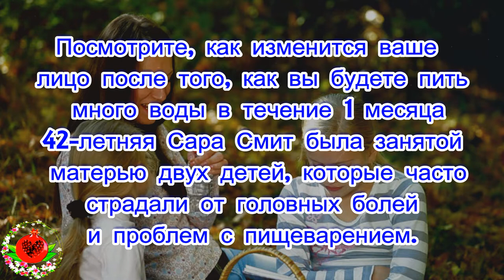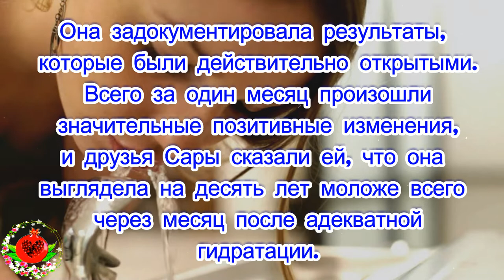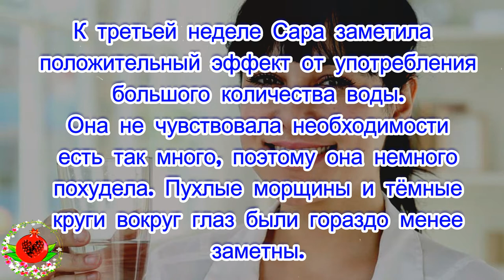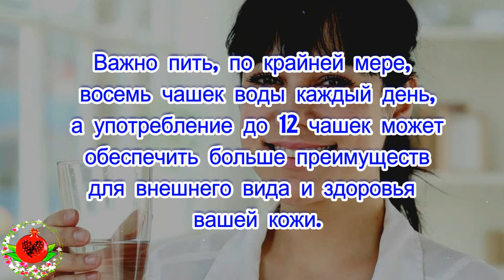Посмотрите, как изменится ваше лицо после того, как вы будете пить много воды в течение 1 месяца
Стоит попробовать!Вода — это вещество, абсолютно необходимое для жизни. Чтобы выжить, клеткам, составляющим организм человека, требуется значительное количество воды. Однако выясняется, что большинство людей не пьют столько воды, сколько им нужно. Хотя человек может функционировать и при низких уровнях воды, организм не будет работать на оптимальном уровне производительности.